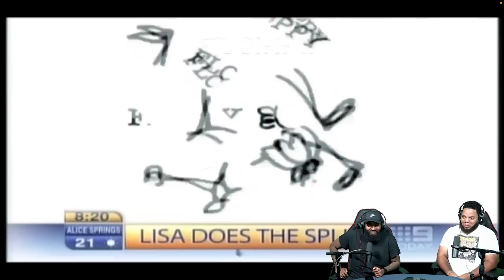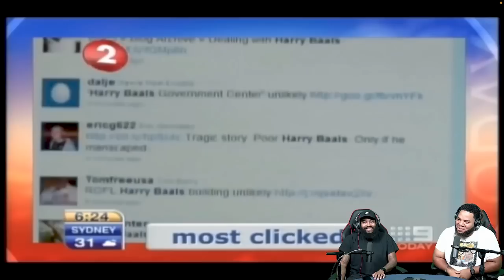INTHECLUTCH TRY NOT TO LAUGH TO Australian News Bloopers (Part 1)